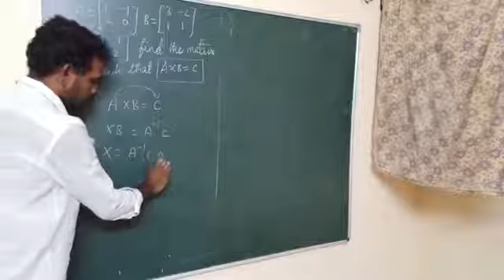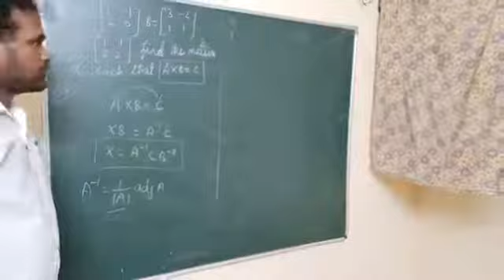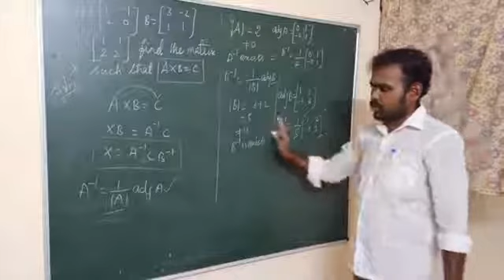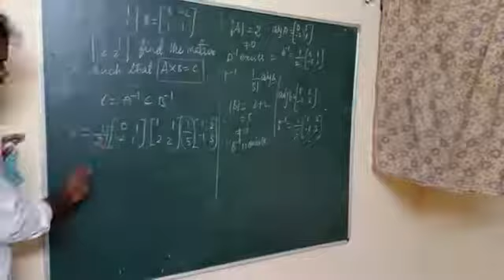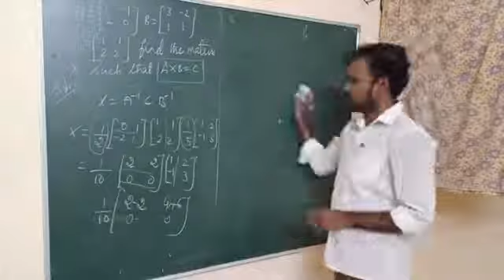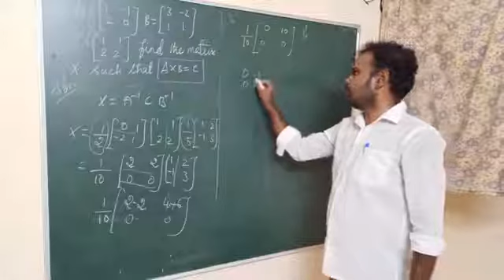Exercise 1.1 Q.No. 13 Application of matrices and determinants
Std 12 tamilnadu new syllabus Application of matrices and determinants Tamil.